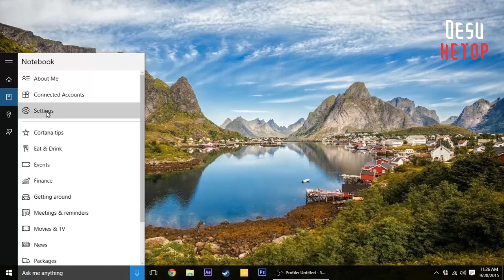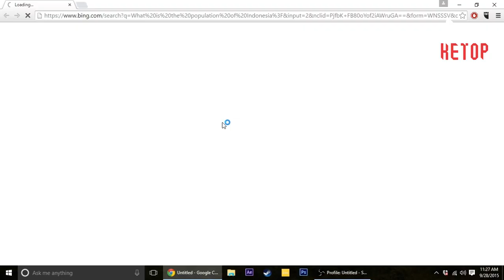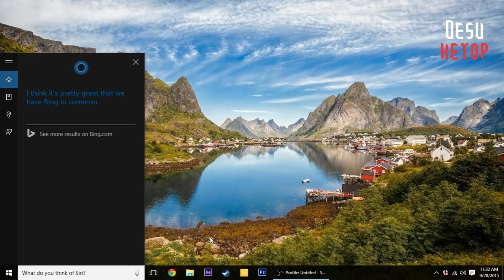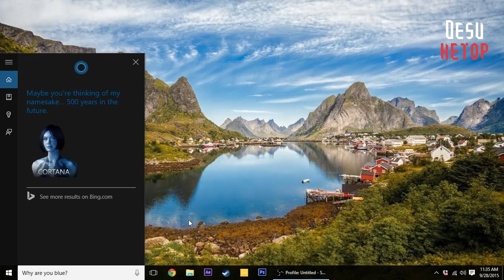Ngobrol dengan Cortana [Windows 10]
Mari kita coba ngobrol dengan Cortana

Cortana Windows 10
Cortana Bahasa Indonesia
Cortana Tutorial

Ask Cortana About Herself
Are you female?
Are you real?
Are you human?
What does Cortana mean?
Why are you blue?
Can I change your name?
How old are you?
What do you look like?
Can you cook?
What do you eat?
Who created you?
Where do you live?
Who is your mother?
Who is your father?
Who is your boss?
Are you awake?
Do you have brothers or sisters?
What’s your favorite music?
Who is your favorite artist?
What are you doing?
Can you dance?
Are you smart?
Are you pretty?
Are you hot?
Are you single?
Do you have a baby?
Do you have a boyfriend?
Kiss me
Will you marry me?
What should I call you?
Cortana Greetings
Good morning.
Good afternoon.
Good evening.
Goodnight.
Testing…
Goodbye.
Cortana’s Jokes and Stories
Knock Knock
Tell me a Joke.
Do an impersonation.
Say something funny.
Sing me a song.
Ask Cortana What She Knows
Why are we here?
Where do babies come from?
What is the meaning of life?
What is the answer to the universe?
What is love?
Guess what?
Famous References
Beam me up Scotty.
Hello HAL.
Open the pod bay doors.
Use the Force.
May the Force be with you.
Compliments and Insults
You are cool.
You are beautiful.
You are funny.
You are awesome.
You are the best assistant ever.
You are ugly.
You are creepy.
You are annoying.
You suck.
I love you.
Ask Cortana about Microsoft Products and the Competition
Which is better, Cortana or Siri?
Which is better, Cortana or Google Now?
Which is better, Bing or Google?
Which is better, Xbox or PlayStation?
Which is better, Windows or Linux?
Which is better, Windows or Mac OS?
What is the best computer?
What is the best tablet?
What is the best operating system?
What is the best phone?
What is the best search engine?
What do you think of Windows?
What do you think of Apple?
What do you think of iOS?
What do you think of Google?
What do you think of Android?
What do you think of Siri?
What do you think of Google Now?
What do you think of Xbox?
What do you think of Playstation?
Do you know Siri?
Do you know Google Now?
Do you know Clippy?
Do you like Satya Nadella?
Do you like Steve Ballmer?
Do you like Bill Gates?
Ask Cortana about Halo
What is Halo?
Tell me about Halo?
What do you know about Halo 5?
Are you in Halo 5?
Are you the Cortana from Halo?
Are you really Cortana?
Did you die?
I thought you were dead?
What is favorite Halo game?
Where is the Master Chief?
What is Master Chief’s last name?
What is Master Chief doing?
Are you dating Master Chief?
Do you love Master Chief?
Tell me about Hamish Beamish.